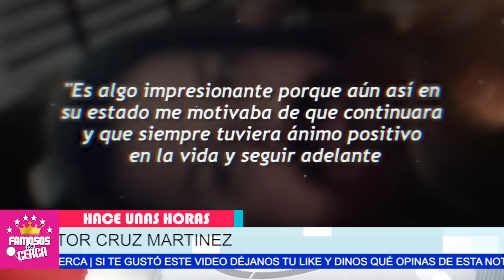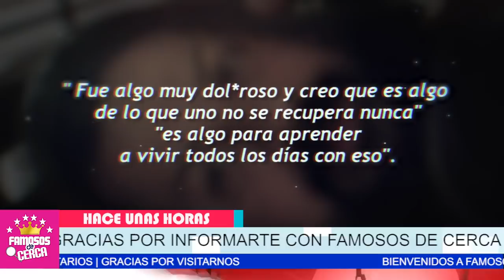🖤🎚️ 𝗦𝗘 𝗙𝗨𝗘 𝗦𝗜𝗡 𝗗𝗘𝗦𝗣𝗘𝗗𝗜𝗥𝗦𝗘 Alicia Villarreal y Cruz Martinez / 𝗦𝗘 𝗩𝗜𝗦𝗧𝗘𝗡 𝗗𝗘 𝗟𝗨𝗧-0 🛑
SE DERRUMBA Cruz Martinez NO SOPORTA ESTA GRAN PERDIDA.

 BIENVENIDOS!!!
suelta la sopa
televisa
exclusivas
venga la alegria
tv azteca
polemica
chismes
Entertainment
farandula mexico